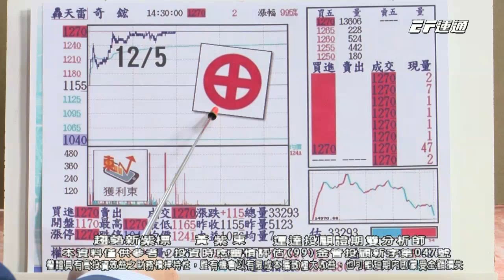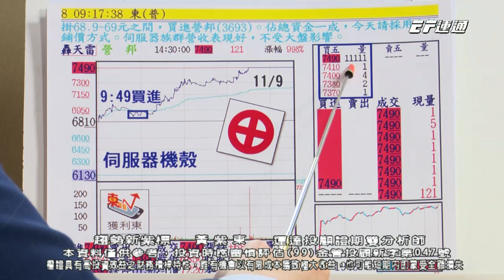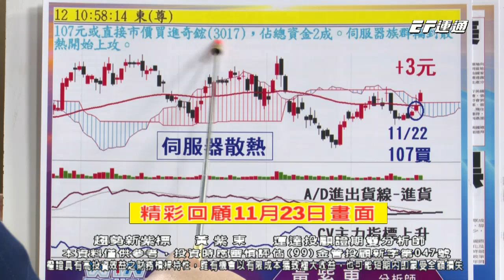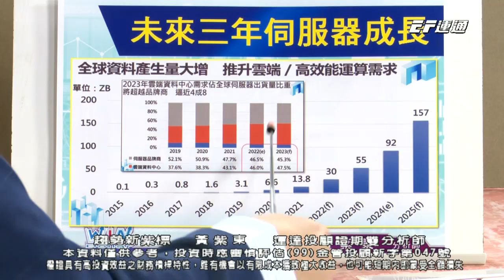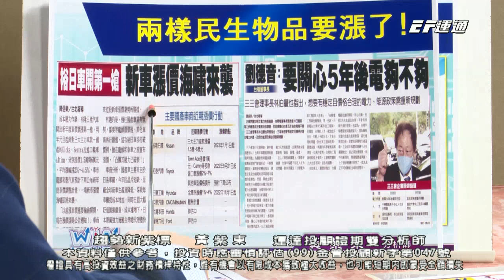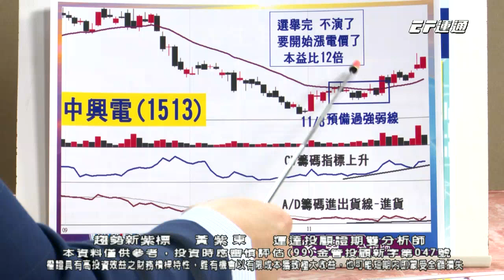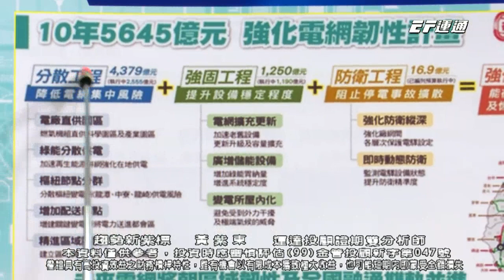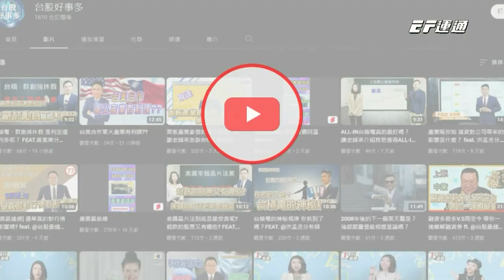20221205 1600 黃紫東 趨勢新紫標